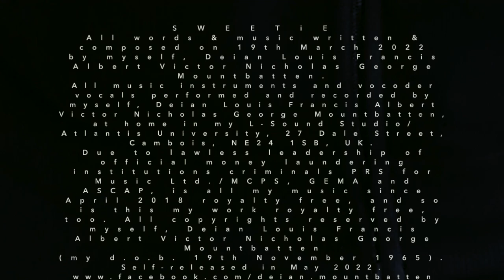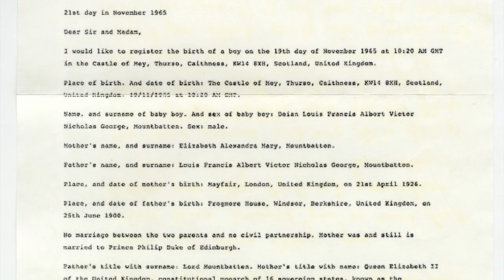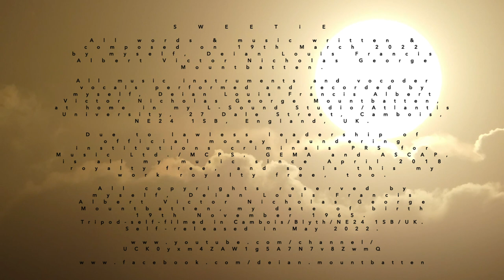Sweetie [19.3.2022]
SWEETIE [12:00 min. my full work, video length 12:06]. Words and music on 19th March 2022 by myself, Deian Louis Francis Albert Victor Nicholas George Mountbatten, my date of birth: 19th November 1965. All synthesizers and vocoder vocals performed/recorded/produced as always by myself. I recorded this original work of mine like I did record all my original masterpieces of my own original works, as always in my professional home music recording studio, L-Sound Studio/Atlantis University, in the house that I rent since 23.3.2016 and where I still live alone: 27 Dale Street, North Blyth, Cambois, Blyth, Northumberland, NE24 1SB, England, United Kingdom of Great Britain and Northern Ireland. And I self-released it on 2nd and 3rd May 2022. Born in Thurso, North West Highlands, Scotland, UK, with my officially politically handled fake birthplace, I'm required to put on a good face to their evil game for a lifetime. However. The UK’s independent nuclear deterrent has existed for over 60 years to deter the most extreme threats to our national security and British way of life, helping to guarantee our safety, and that of our NATO allies. I fully support the British armed forces as in this we are together, and this new synthesizer work of mine I named SWEETIE is about our nuclear deterrent but also about the absurdity of humanity: as world politicians constantly hypocritically claim to stand for equal rights and inviolable human rights and against racial discrimination, but are all warmongers; and lifelong pacifist me, they literally bury me alive for life, rob me and even ethnically cleanse me; and about it all to make it much worse, they even organise assassination attempts against me, sometimes attack me with poison, as well as tormentingly shoot me with war radiation weapons they use here in the UK on peaceful civilians like myself. The risk of nuclear conflict remains remote, but the threats the UK faces are increasing in scale, diversity and complexity. That is why we must be able to deter the most extreme acts of aggression against us and our NATO allies. The UK has taken a consistent and leading approach on nuclear disarmament but not all states have followed. Some are significantly increasing and diversifying their nuclear capabilities. We must ensure they can never use their nuclear weapons to threaten us, constrain our decision making, or sponsor nuclear terrorism. I am the bringer of world peace, for all warm-blooded beings to have the same right to life, just like all humans, and the eating of meat to be forbidden by law to all humans. I am a true democrat, therefore I do change my mind about politics almost daily, normal and correct and I do not belong to any political party, as I am thinking non political and look at making a morally correct decision to each problem, as politically I may change my mind by tomorrow again, or even in a few minutes. That’s life for a true and honest God fearing democrat me. If you want to be with God you gotta be on my side. Deian Louis Francis Albert Victor Nicholas George Mountbatten, L-Sound Studio/Atlantis University, 27 Dale Street, North Blyth, Cambois, Blyth, Northumberland, NE24 1SB, England, United Kingdom of Great Britain and Northern Ireland.